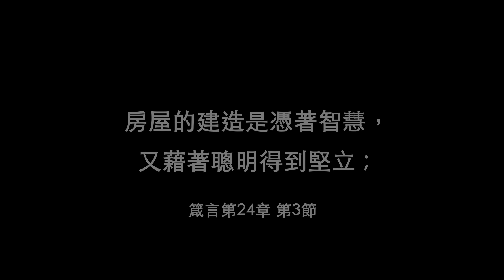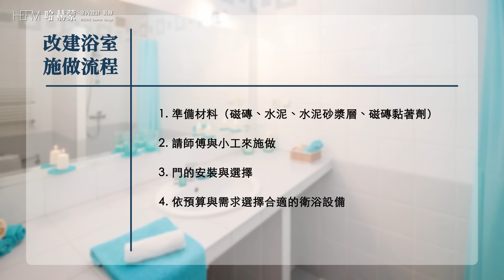【增建浴室】「想做一間自己喜歡的浴室，不知道要多少預算」打造一間浴室要花多少錢?成本大公開｜設計師豪哥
大家好，我是設計師豪哥
最近有許多朋友都在問「打造一間浴室究竟要花多少錢?」
今天豪哥就從一開始的拆除、設計、規畫以及施工到最後收尾、完成一間浴室的成本大公開